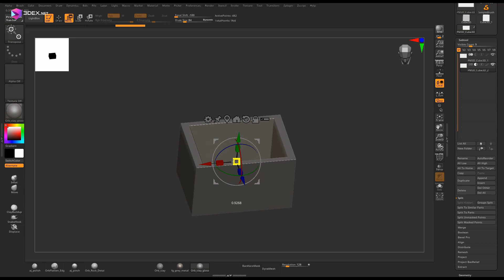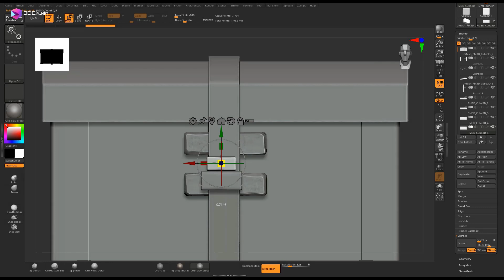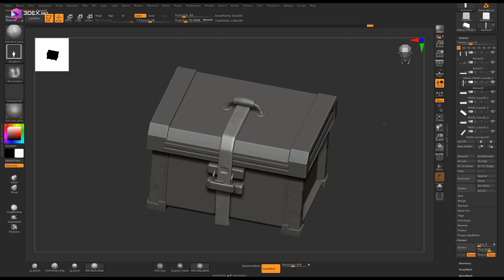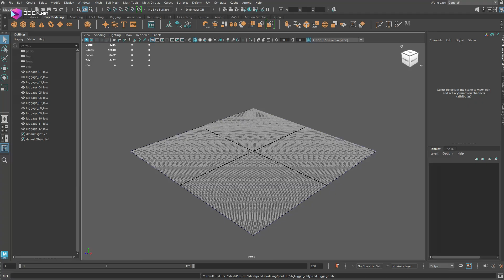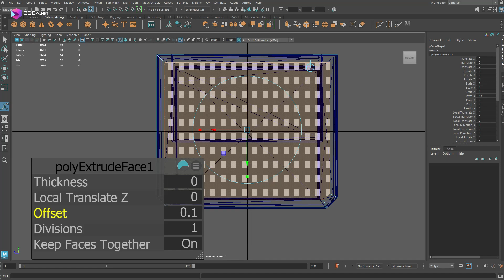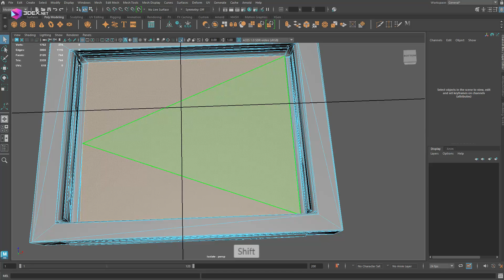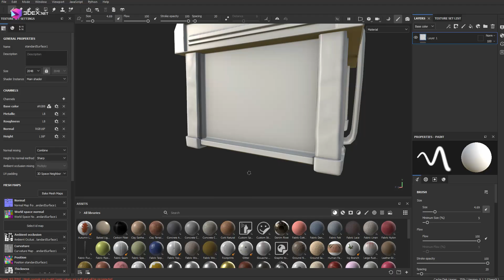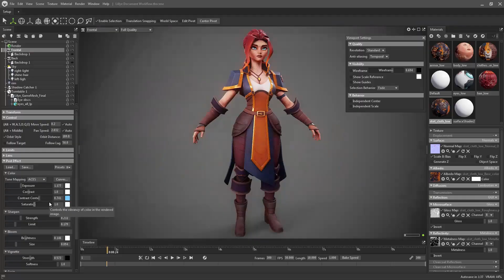Stylized Luggage Model in Maya 2025, Zbrush, and Substance Painter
W- move
E- rotate
R- scale
1 - standard mode
2- subdivision mode with cage
3- subdivision mode
4- wireframe
5 - shaded mode
6- texture mode

__Music :
Saymon SixtyHate - Synth-etic
Andrew Vice - Without You
JUST01 - dynorphin
HiLau - Arcade